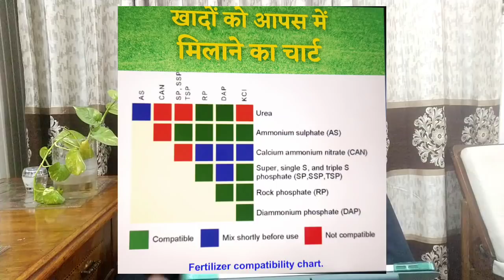potash urea zinc ferrous magnesium psb nursery| question answers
Questions about potash urea zinc sulphate, ferrous sulphate, magnesium sulfate, PSB in paddy are being answered